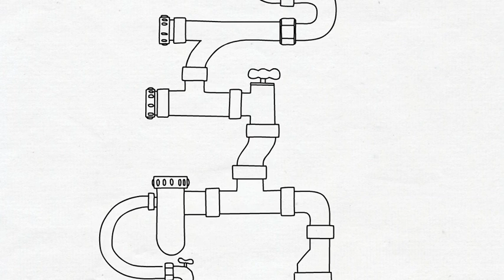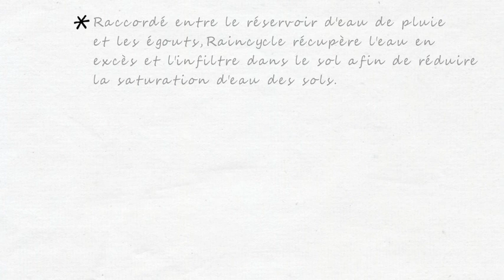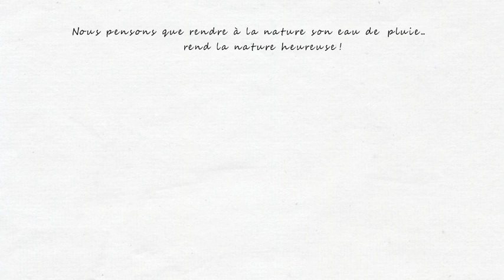Raincycle, système d'infiltration d'eau - Penez Herman & Chamorin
Vidéo sur le système d'infiltration d'eau, Raincycle. Découvrez les avantages à investir dans cette solution d'infiltration.

Penez Herman & Chamorin sont deux PME familiales indépendantes et partenaires proposant un choix de produits innovants et de haute qualité dans le béton, la pierre naturelle, le bois, les matières recyclées et le métal. Fabricants et distributeurs spécialisés dans l’aménagement extérieur en B2B, les produits sont disponibles chez tous les revendeurs spécialisés, les grandes surfaces de bricolage, les jardineries ainsi que les magasins spécialisés.

Nos équipes sont toujours prêtes à accompagner les professionnels du jardin 🌿 et du bricolage 🛠

Retrouvez toute notre gamme bâti auprès des revendeurs spécialisés dans le jardinage et le bricolage !

Vous êtes revendeur et souhaitez commercialiser nos produits ? Nous sommes à votre écoute. Contactez-nous via les formulaires de nos sites :